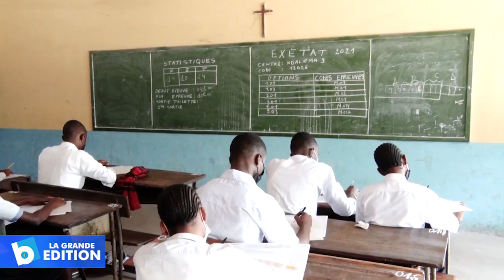EXETAT 2021: Sama Lukonde a conscientisé les finalistes dans quelques centres